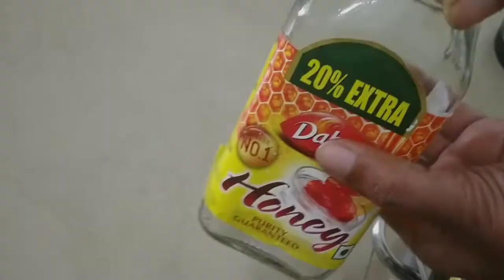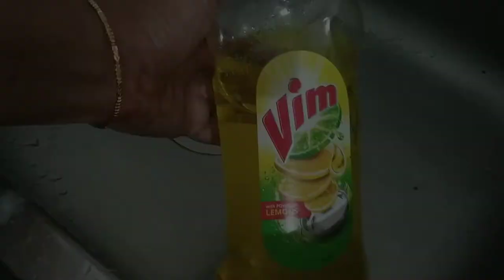How to remove labels from stell vessels, glass bottles, plastic bottles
how to remove labels from glass bottels,how to remove labels from plastic bottels,how to remove labels from steel vessels